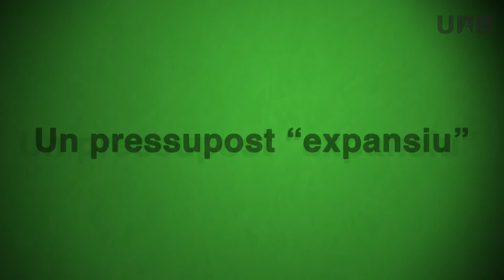Ramon Pascual, Rector de la UAB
Rectors i rectores de la UAB. La història de la Universitat Autònoma  de Barcelona explicada pels seus rectors i rectores. Ramon Pascual fou rector  de la Universitat Autònoma de Barcelona entre el 1986 i el 1990.

Pots explorar els continguts d'aquesta entrevista al documental web Rectors i Rectores de la UAB

El webdoc Rectors i Rectors i rectores de la UAB recull el testimoni, enregistrat en motiu del 50è aniversari de la UAB, de les persones que han ocupat el càrrec.

A més a més del testimoni de Ramon Pascual, el documental inclou entrevistes amb Antoni Serra, Josep M. Vallès, Carles Solà,  Lluís Ferrer, Ana Ripoll i Ferran Sancho.